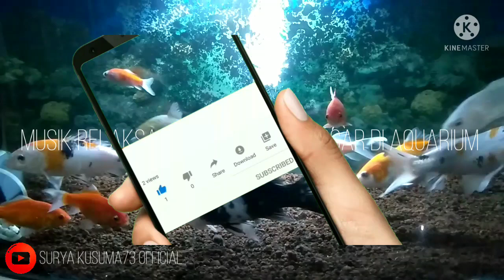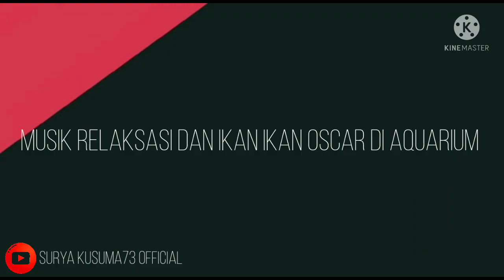|Musik Relaksasi Dan Ikan Ikan Oscar Di Aquarium|@Surya Kusuma73 Official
Musik Relaksasi
Ikan Ikan Oscar Di Aquarium

Jangan Lupa Untuk Meninggalkan Jejak Yang Bisa Kutelusuri Sobat
Mohon Maaf Bila Telat Respon Karena Pekerjaan

Sukses Untuk Kita Bersama
Aamin Ya Robbal Alamiin 🤲🏿